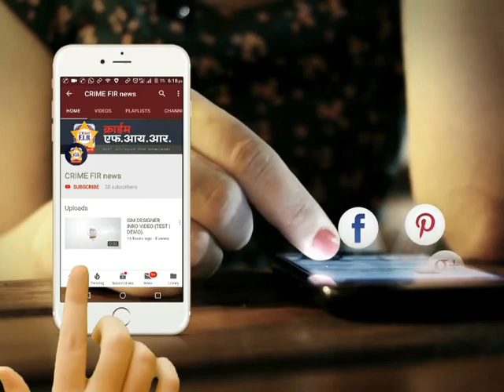पंढरपुरात ज्येष्ठ नागरिक दिन साजरा | Senior Citizen Day - pandharpur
0:00 / 1:19

marathi news
24 taas live
zatpat evening
superfast news
rokthok